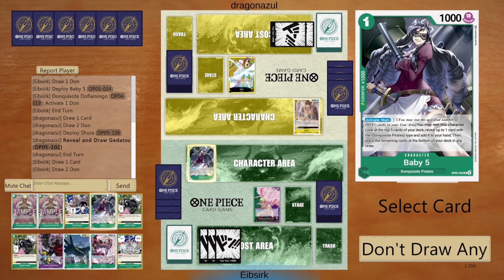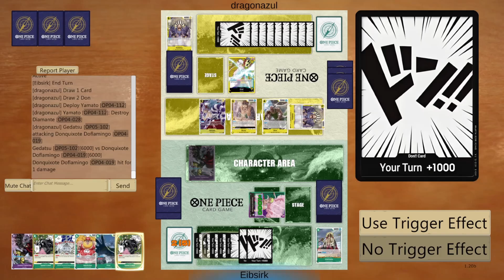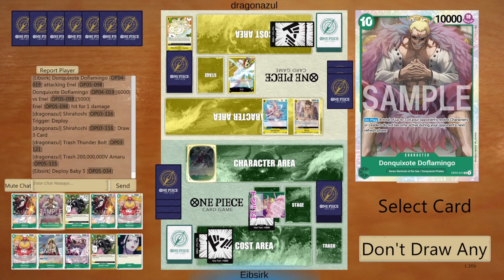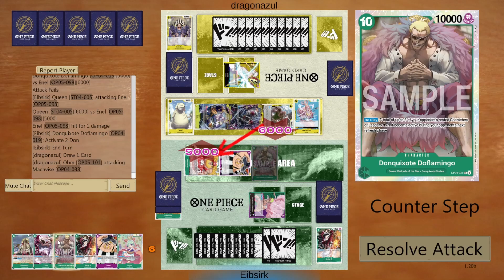(OP05) GP Doffy vs Enel - Why he Urple? - One Piece Card Game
Lemme get a bird cage hold the bird cage